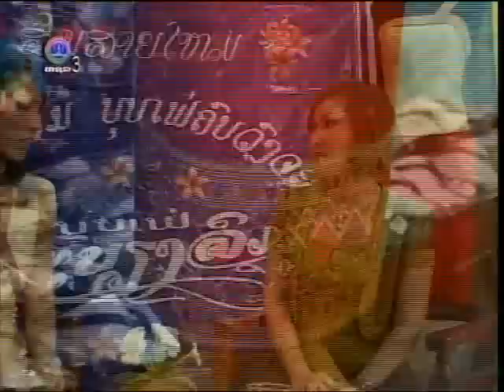Lao Silk Weavers